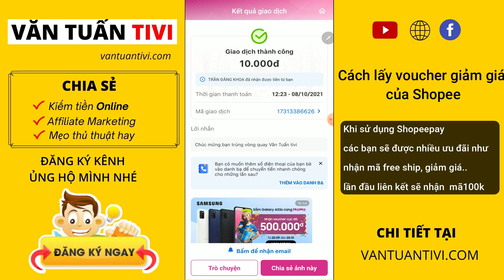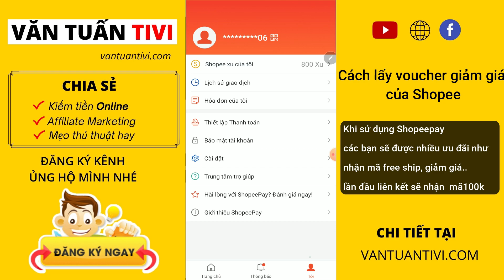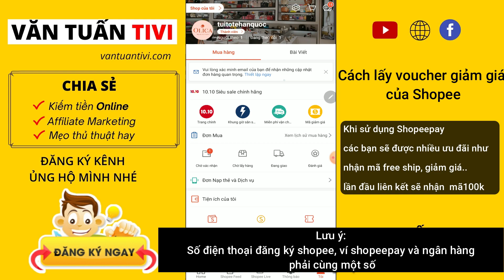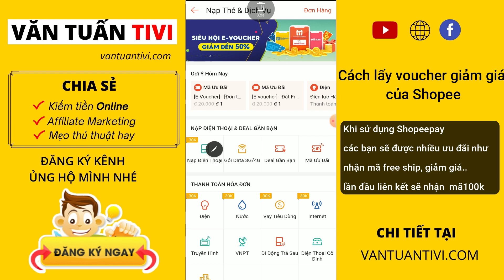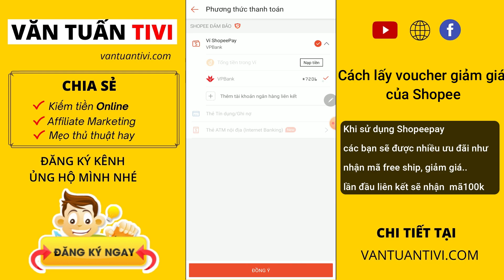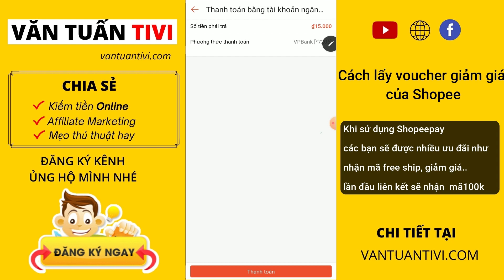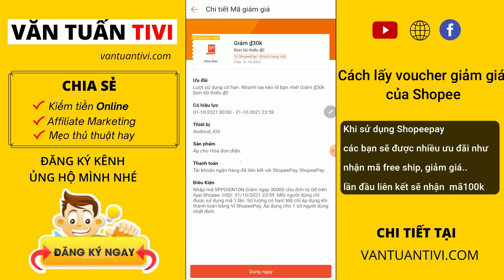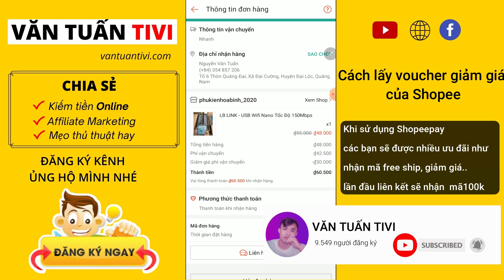Cách Lấy Mã Giảm Giá Shopee | Mã giảm giá 30k 50k, mã freeship Shopee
Cách Lấy Mã Giảm Giá Shopee | Mã giảm giá 30k 50k, mã freeshipp Shopee

Shopee là một sàn thương mại điện tử có lượng truy cập lớn nhất tại Việt Nam, giá cả cũng rất phải chăn.
Hôm nay Văn Tuấn Tivi sẽ hướng dẫn các bạn cách lấy mã giảm giá shopee bao gồm các loại mã giảm giá, mã freeshipp, miễn phí vận chuyển các sản phẩm.

Các mã giảm giá shopee hay các voucher shopee sẽ được thường xuyên gửi đến các bạn khi các bạn đăng ký shopee pay. Trước đây Shopee pay là ví airpay nhưng sau đó được shopee mua lại và đổi tên thành shopee pay.

Nếu lần đầu tiên các bạn đăng ký sử dụng shopeepay thì các bạn sẽ nhận được mã giảm giá shopee 100k và nhiều những mã khác như mã giảm 30K, 50K

Vì vậy hãy xem video hướng dẫn cách lấy mã giảm giá shopee, các mã giảm 30k 50k trên shopee để chi tiêu tiết kiệm hơn nhé.

Nếu có bất kỳ câu hỏi nào về video Cách Lấy Mã Giảm Giá Shopee thì hãy bình luận phía bên dưới để mình giải đáp những thắc mắt cho các bạn nhé

00:00 Tặng thưởng cho mọi người
00:53 Giới thiệu ví shopee pay để lấy mã giảm giá shopee
02:25 Cách lấy mã giảm giá shopee và áp mã giảm giá shopee
07:30 Các mã giảm, ưu đãi của shopee pay
09:00 Đăng ký kênh Văn Tuấn Tivi

Chào mừng các bạn đã đến với kênh Văn Tuấn Tivi của mình. Đây là kênh hướng dẫn kiếm tiền online, Affiliate Marketing uy tín và hoàn toàn miễn phí.

© Đây Là Video Gốc Bản Quyền Thuộc Về Văn Tuấn.
© Copyright by Van Tuan 👉  Do not Reup

mã giảm giá shopee cho đơn hàng đầu tiên,